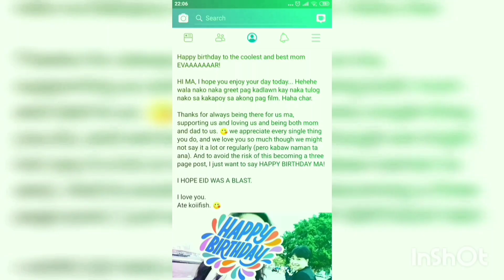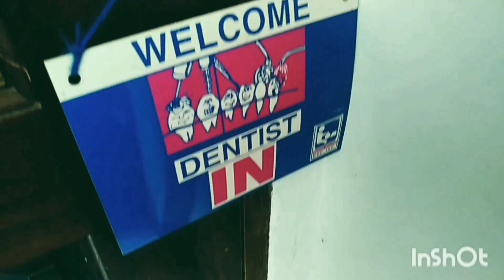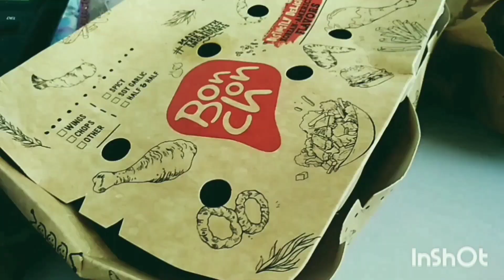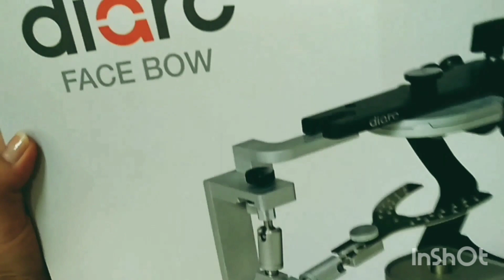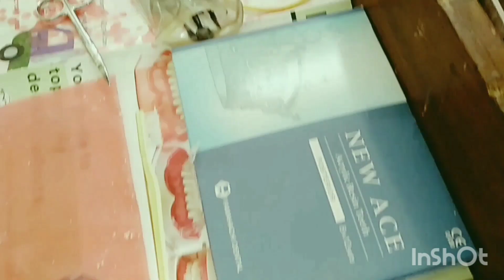A Week with Nikoii G. | Ep. 1 (I'm Sick, Literally and Figuratively)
Hey guys! This is how a week with Nikoii G. looks like, I hope you enjoy all the shenanigans I had to go through in a whole week. Enjoy!

Musician: Jef
Musician: Jef
Musician: Jef
Musician: Jef
Musician: Jef
Musician: Jef
Musician: Sascha Ende
Copyrighted content: Oceans Away (Sam Feldt Remix) Claimed by: WMG